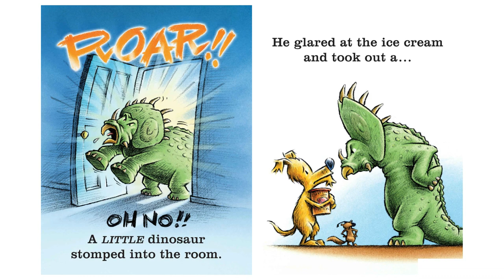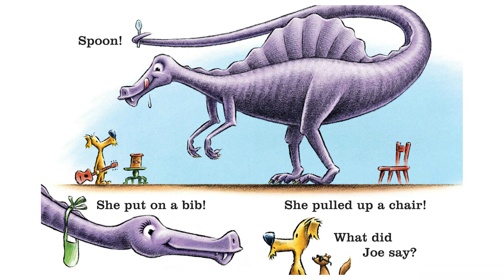Groovy Joe: Ice Cream & Dinosaurs! - Read Aloud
This is a reading of Groovy Joe: Ice Cream & Dinosaurs. We do not own this book or the rights to it.

Link to purchase this book:

Groovy Joe: Ice Cream & Dinosaurs

Harold and the Purple Crayon

The Paper Bag Princess

Cat in the Hat

Have fun and keep on learning!